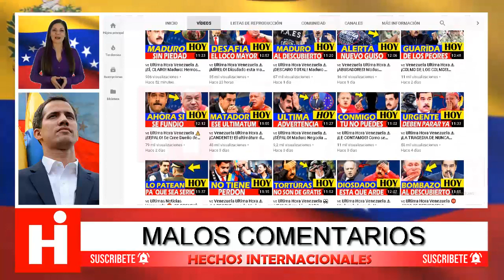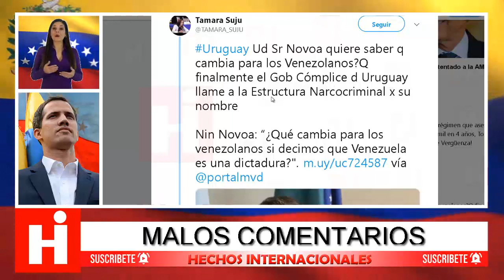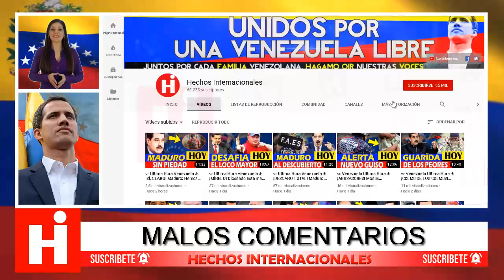🇻🇪 Ultima Hora Venezuela ⚠ ¡SE LE SALIÓ! La Declaro EN3MIGA de la Revolución 😡 23 de Julio 2019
Ardido es lo que está Maduro con Bachelet por el contenido de su renombradisimo informe y así lo expreso en un comentario  tajante donde la declara “persona no grata para el régimen”.

Pero esta no es la cumbre de esta noticia, la cumbre es  que Maduro esta iracundo con Bachelet no por lo que dijo en el informe,  sino por lo que NO dijo.  ¿Están confundidos?

No lo estén solo esperen un poco y  en breve les aclararemos todo esto! Y como las malas mañas se contagian rápidamente, también les contaremos el aberrante comentario que hizo un canciller Uruguayo,  acerca de las situación de Venezuela. No pueden perderse esto!!

Más Noticias de Última Hora de Venezuela:
Noticias De VENEZUELA HOY 23 DE JULIO 2019, Ultima Hora Venezuela Martes 23 De Julio 2019
Ultima Hora Venezuela ¡REPULS!VA! Iris Varela en Recientes Declaraciones 22 de Julio 2019
Ultimas Noticias de Venezuela  Nicolas Maduro se pronuncia desesperado Hoy  22 de Julio 2019

Fuentes:
talcualdigital
infobae
venepress